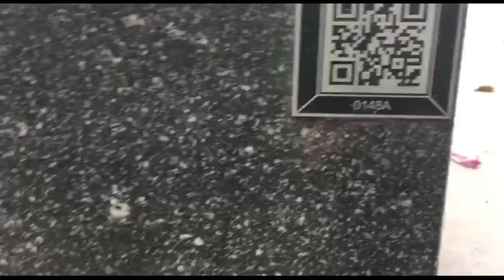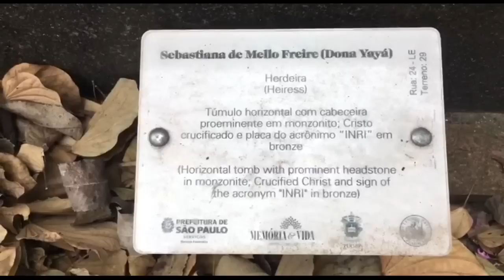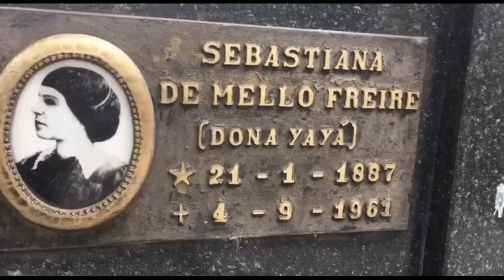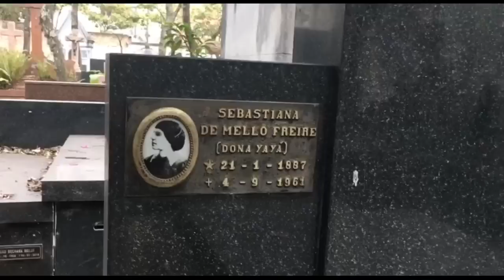Túmulo de Dona Yáyá | Cemitério da Consolação.